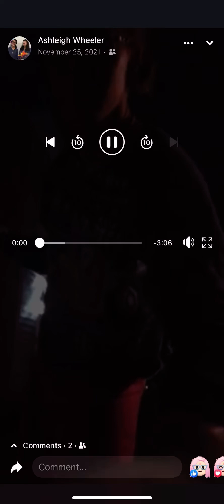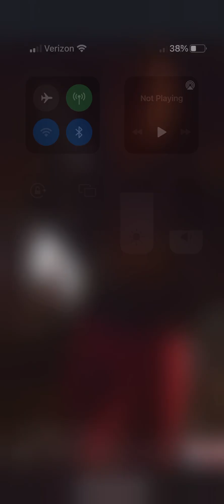Black Friday Performance: Middletown Town Square Christmas 🎄 Tree Lighting Colorguard flag tricks